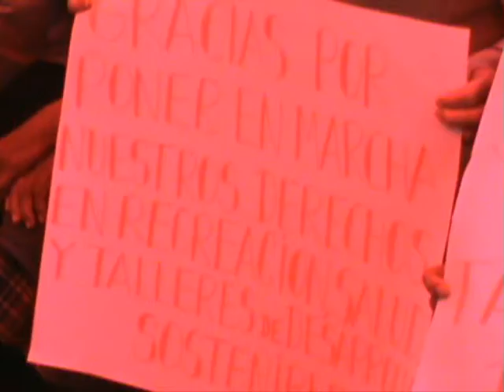Personas de la Tercera Edad Majes El Pedregal Arequipa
Personas de la Tercera Edad  Majes El Pedregal,  recibieron regalos  para su comedor de parte del Dr. Jorge Cueva Tejada, Alcalde de la Municipalidad Provincial de Caylloma